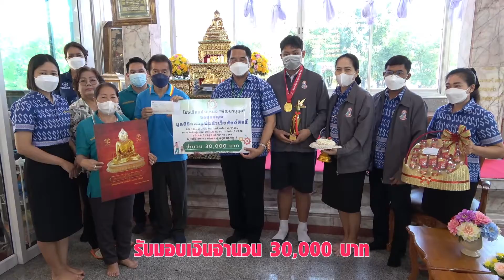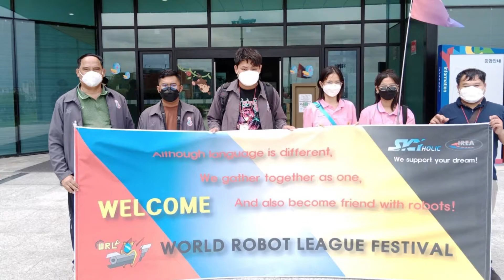โรงเรียนบ้านหมอ "พัฒนานุกุล" ขอขอบคุณ มูลนิธิหลวงพ่อสำเร็จศักดิ์สิทธิ์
ที่ได้มีส่วนสนับสนุนนักเรียนในการเข้าร่วมการแข่งขันหุ่นยนต์ WORLD ROBOT LEAGUE 2022 ณ เมืองโกยาง ประเทศสาธารณรัฐเกาหลีใต้